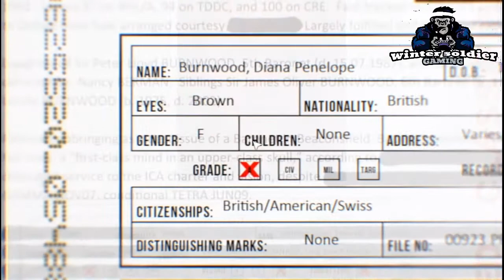Hitman: Absolution walk-through | 1st mission -Personal Contract | Gameplay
Hitman: Absolution is a stealth video game in which the player assumes the role of a hitman named Agent 47. ... The game introduces an online option to the series, 'Contracts', where players can create their own missions for other players to complete.
game type: Stealth game
Category: Video game
Publisher(s) Square Enix
Director(s) Tore Blystad
                    Peter Fleckenstein
Producer(s) Hakan B. Abrak
Designer(s) Lee Varley
Artist(s)  : Martin Vestergaard Madsen
Composer(s) : Thomas Bartschi
                           Peter Kyed
                           Peter Peter
                            Dynamedion